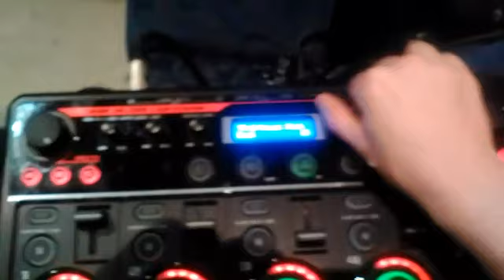Rc-505 sessions 001: Confusion - New Order riff attempt 1